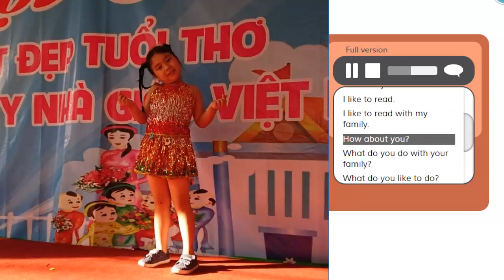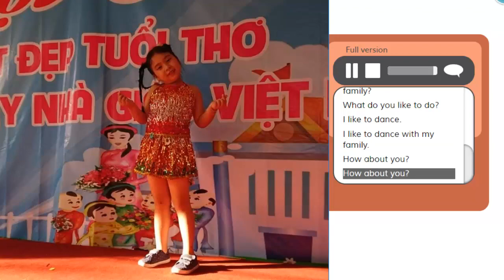What do you like to do? - Nhạc thiếu nhi tiếng Anh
What do you like to do?   - Bài hát Tiếng Anh thiếu nhi, nhạc thiếu nhi hay nhất
Top những bài hát Tiếng Anh hay nhất dành cho trẻ em, học Tiếng Anh qua bài hát có lời một phương pháp học Tiếng Anh hiệu quả.